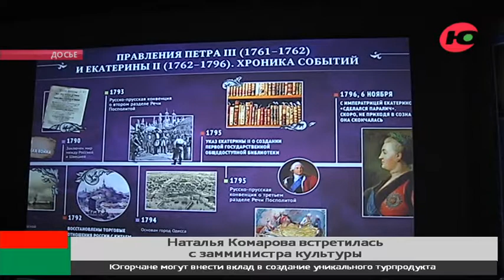Новые музыкальные инструменты закупят для 17 школ искусств Югры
В следующем году в Югре оснастят 17 детских музыкальных школ.